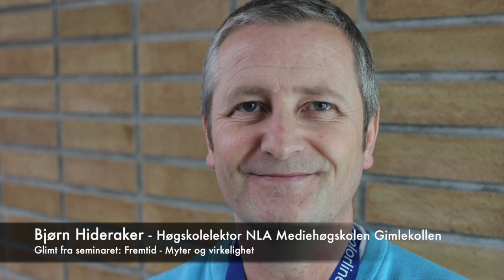Glimt fra et seminar om fremtiden!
Fremtiden har alltid fascinert, og det verserer et mylder av forestillinger om den.

Populærkulturen leverer oss stadig nye fremtidsbilder, og mange av disse er ganske dystre.

Gjennom kirkehistorien har det også blitt framstilt spekulative teorier om fremtiden, som har gitt opphav til strid og sekter.

Men hva er egentlig det kristne «håpet»?

«Himmelen» eller «oppstandelse»?
Hvordan skiller dette håpet seg fra andre fremtidsbilder?
Hva gjør det kristne håpet troverdig?

Dette får du svar på i seminaret til Bjørn Hinderaker Høgskolelektor ved NLA Mediehøgskolen Gimlekollen.